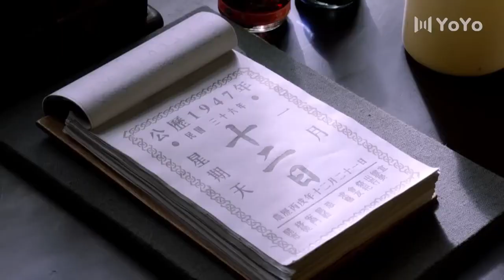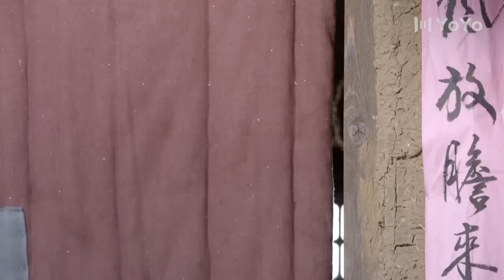【戰爭劇】楊子榮傳奇 44（李光潔,倪大紅,張睿）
杨子荣传奇